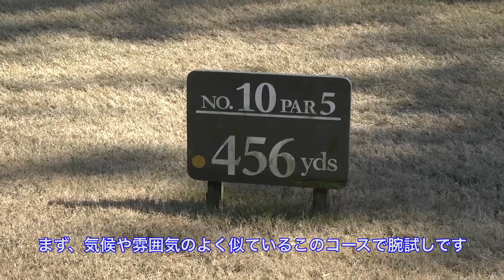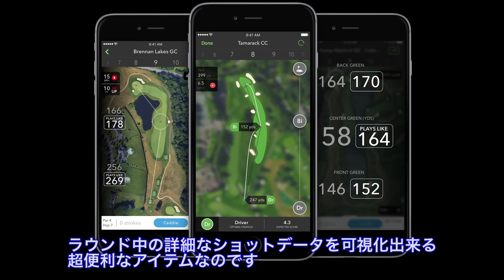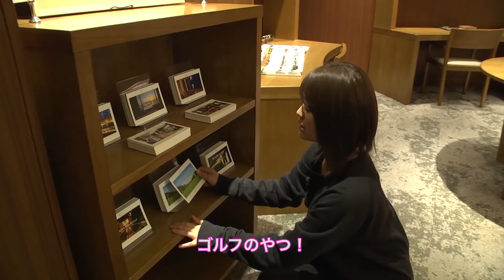フェニックス上陸｜SKE48 山内鈴蘭 THE CHALLENGE 3 #07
THE CHALLENGE第3弾！
今回もSKE48山内鈴蘭さんがチャレンジします！
GDOアマチュアゴルフトーナメントの日本一を目指したドキュメンタリー。
リベンジを果たし、日本一になれるのか？！ぜひご覧ください！